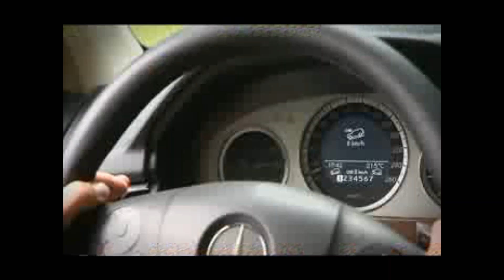Mercedes Benz GLK video ufficiale